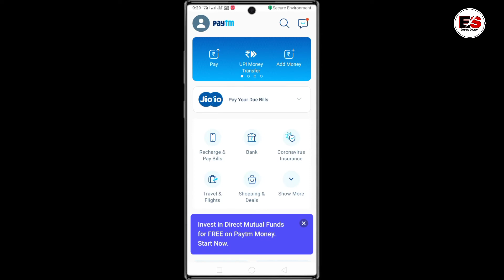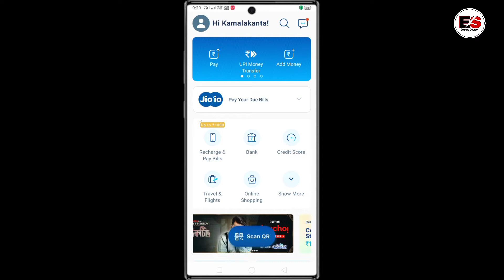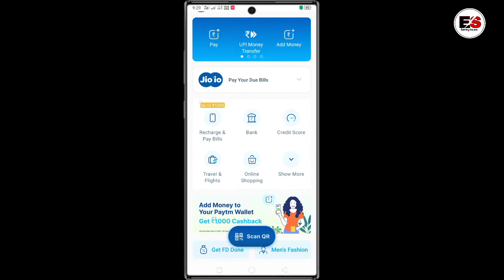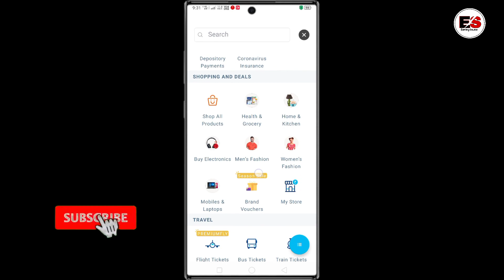Paytm New Bug | Flat Rs 50 Cashback // paytm new cashback offer 2020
Visit again.